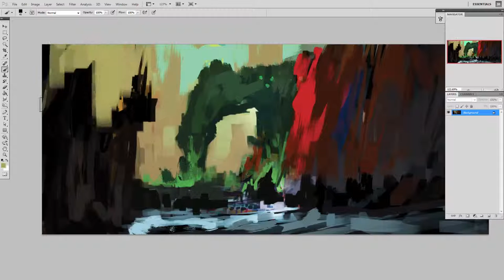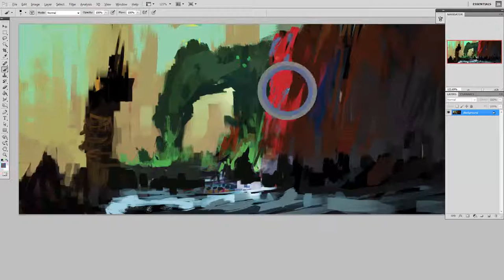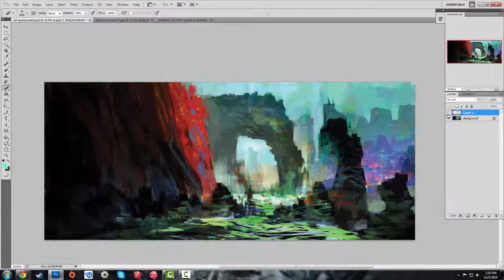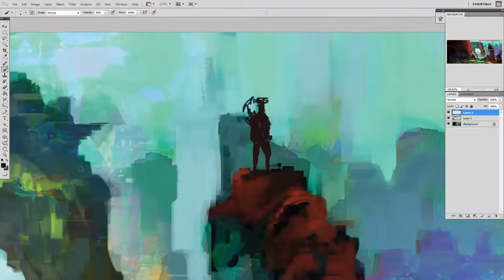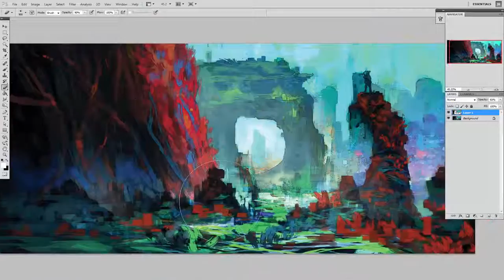Concept Art Speed Painting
Re-Upload from other channel